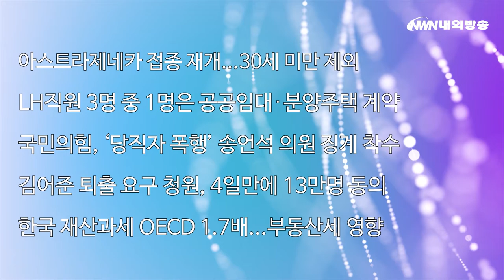내외방송 뉴스 / 아스트라제네카 접종 재개...30세 미만 제외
보류됐던 아스트라제네카(AZ) 백신 접종이 오늘(12일)부터 다시 시작됩니다.

▷ 아스트라제네카 접종 재개...30세 미만 제외
▷ LH직원 3명 중 1명은 공공임대·분양주택 계약
▷ 국민의힘, ‘당직자 폭행’ 송언석 의원 징계 착수
▷ 김어준 퇴출 요구 청원, 4일만에 13만명 동의
▷ 한국 재산과세 OECD 1.7배...부동산세 영향